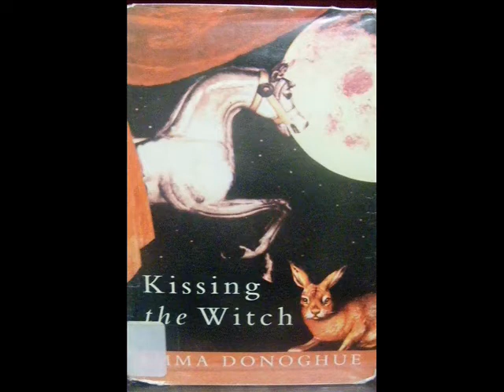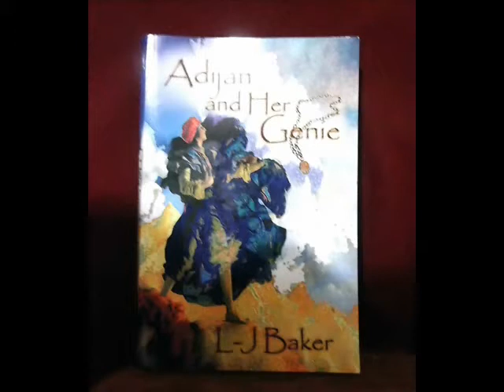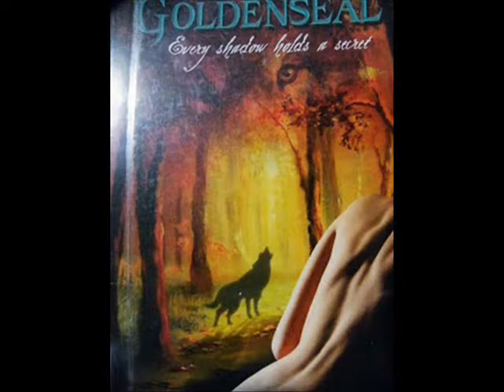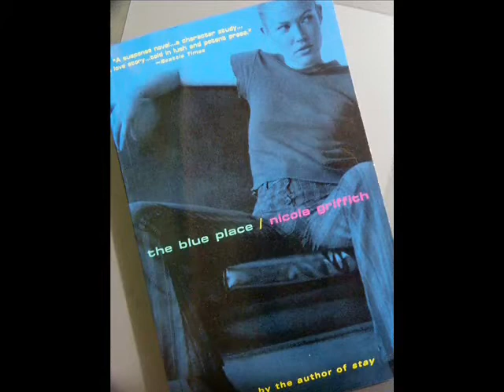Some Good Lesbian Books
Looking for lesbian literature? All the books in this video have been reviewed over and are guaranteed to be at least worth picking up to see if it's your type of story.

Pirates, fantasy, romance, young adult, scifi, fairy tales, erotica, historical novels, fanfiction, graphic novels, webcomics, werewolves, new books and old classics - we've got them all!

Song: "Sweet Woman" by Cris Williamson,  from Lesbian Concentrate: A Lesbianthology of Songs and Poems (1977)

Artwork belongs to Good Lesbian Books and can be found in our Zazzle store!

Books in the video:

Beebo Brinker by Ann Bannon (pulp fiction/historical)
Carmilla by J. Sheridan Le Fau (vampire/ historical)
My Gay Sparkly Vampire Romance: A Twilight Parody by Zoe E. Whitten (free fanfiction, urban fantasy/horror/romance)
Branded Ann by Merry Shannon (historical/pirates)
Annie On My Mind by Nancy Garden (Young adult/ coming out)
Bending the Landscape: Fantasy edited by Nicola Griffith & Stephen Pagel (fantasy/scifi GLBT anthology)
Kissing the Witch by Emma Donoghue (fairytales/ short stories)
Sleeping Beauty, Indeed edited by JoSelle Vanderhooft (fairytales/ short stories)
Beguiled by Paisley Smith (Civil War erotica)
Sword of the Guardian by Merry Shannon (fantasy)
The Deed of Paksennarionn (trilogy) by Elizabeth moon (high fantasy, asexual)
Empress of the World by Sara Ryan (Young adult, coming of age)
The Dark Wife by Sarah Diemer (mythology)
Curious Wine by Katherine V. Forrest (romance)
18th & Castro by Karin Kallmaker (erotica anthology)
Broken Wings by L-J Baker (urban fantasy/romance)
Adijaan and Her Genie (mythology/fantasy)
Revolutionary Girl Utena by Chiho Saito (anime/manga, subtext)
Sassinak by Anne McCaffrey & Elizabeth Moon (science fiction, minor lesbian content)
Dreams & Swords by Katherine V. Forrest (anthology, science fiction, horror, mystery)
Ammonite by Nicola Griffith (science fiction)
Christabel by Karin Kallmaker (romance, paranormal)
Monstrous Regiment by Terry Pratchett (parody, military, cross dressing)
Lythande by Marion Zimmer Bradley (anthology, fantasy)
Promises, Promises by L-J Baker (fantasy, parody)
The Princess Novels by Jim C. Hines (fantasy, parody)
Ash & Huntress by Malinda Lo (young adult, fantasy)
A Hole in the World by Sophie Robbins (young adult, fantasy)
Goldenseal (Garoul Series) by Gill McKnight
Shadow of the Knife (Calaeno series) by Jane Fletcher
Roses and Thorns: Beauty and the Beast Retold by Chris Anne Wolfe (fantasy, romance)
Night Vision by Karin Kallmaker (science fiction/ paranormal)
Shadows of Aggar by Chris Anne Wolfe (fantasy/ science fiction, romance)
Far by Sarah Diemer (science fiction/dystopia, horror)
Skim by Jillian & Mariko Tamaki (graphic novel, young adult, high school)
Go Get A Roomie by Nana-51 (webcomic, lesbionic hijinks)
Strawberry Shake Sweet by Shizuru Hayashiya (manga, light yuri)
Gingerbread Girl by Paul Toibin & Colleen Coover
Half a Life (Gotham Central) by Greg Rucka/ DC Comics (graphic novel, police, Batman)
The Blue Place by Nicola Griffith (mystery/ romance)
Always by Nicola Griffith (mystery/ romance)
The Secret Six (series) by Gail Simone/ Dc Comics (supervillains, graphic novel)
Batwoman: Elegy (& series) by Greg Rucka/ DC Comics (graphic novel, superhero, mystery)

Come visit us! There's an overview of all the reviewed titles